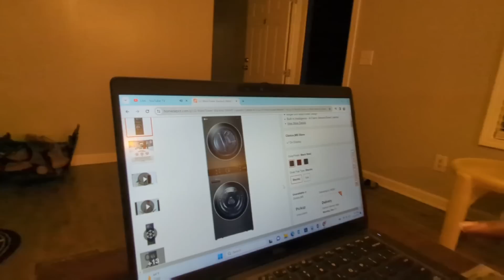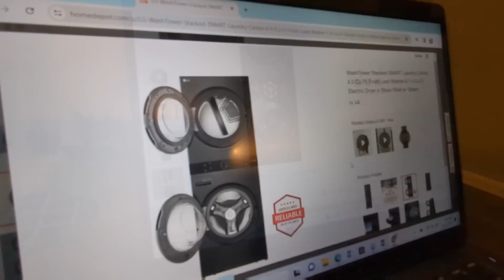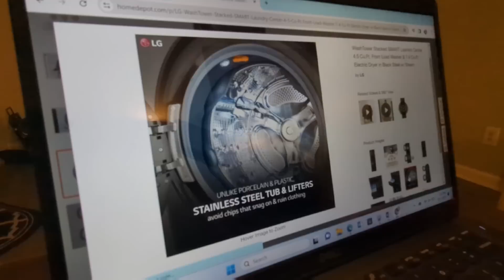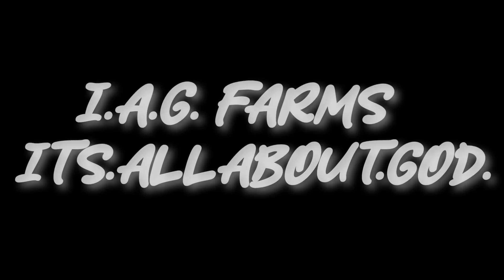Sometimes ya' gotta stop and smell the roses... | COMPLETELY RENOVATING OUR {DEBT FREE} MOBILE HOME